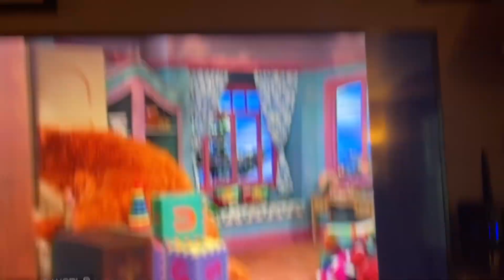Bear in the Big Blue House 5 songs Spanish ￼